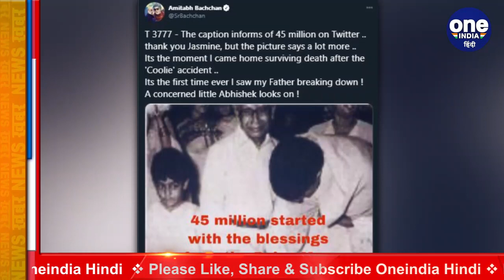Amitabh Bachchan का भावुक पोस्ट, 'Coolie' के सेट पर हुआ Accident आया याद । वनइंडिया हिंदी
Amitabh Bachchan shared a throwback picture shared by one of his fans as his Twitter crossed 45 million. It was from the time he survived Coolie accident. However, he chose to highlight the fact about how his father had cried on his return from hospital.

बॉलीवुड के महानायक अमिताभ बच्चन सोशल मीडिया पर काफी एक्टिव रहते हैं। वो फैन्स के साथ अक्सर फोटोज और वीडियो शेयर करते रहते हैं। अमिताभ बच्चन के ट्विटर पर 45 मिलियन फॉलोअर्स हो गए हैं. इस मौके पर एक्टर के एक फैन ने सोशल मीडिया पर थ्रोबैक फोटो शेयर की जिसमें अमिताभ बच्चन अपने पिता और अभिषेक संग नजर आ रहे हैं.